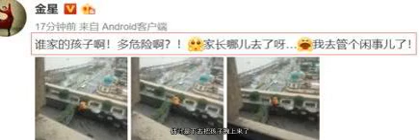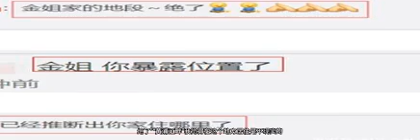金星一条微博暴露了她的豪宅，疑似在上海外滩，她才是隐形富豪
金星是个非常有爱心的人，小朋友在这么高的阳台上爬栏杆确实很危险，金星在楼上也不能及时下去制止，所以只能先发个微博让家长认领一下。最后金星说，我去管个闲事了。估计是下去把孩子拽上来了。金星是个非常有爱心的人，小朋友在这么高的阳台上爬栏杆确实很危险，金星在楼上也不能及时下去制止，所以只能先发个微博让家长认领一下。最后金星说，我去管个闲事了。估计是下去把孩子拽上来了。细心的网友发现，金星拍摄照片的视角是